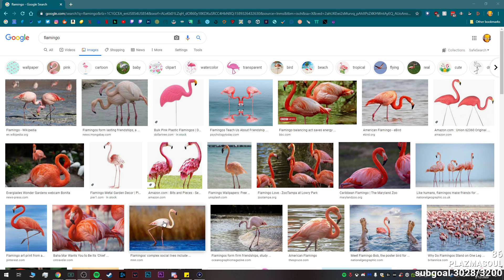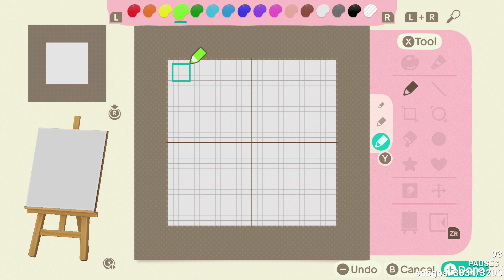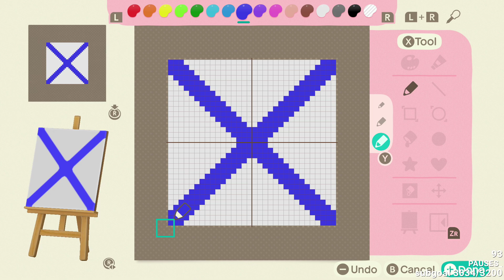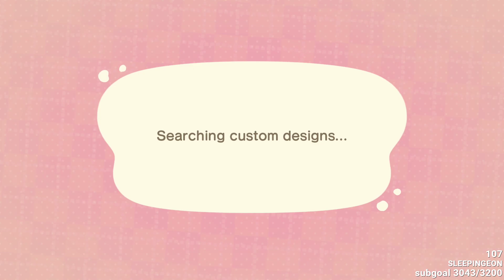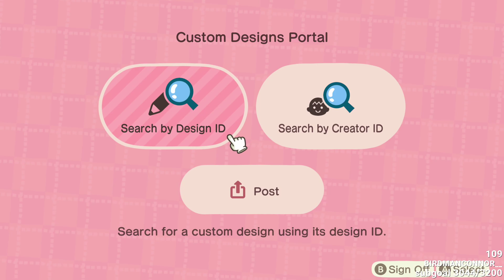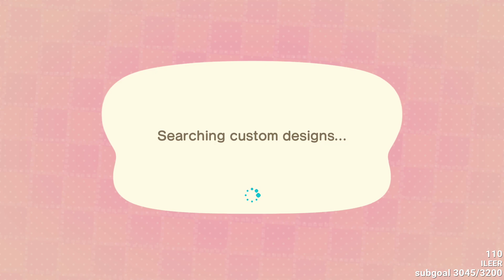traves VODS: animal crossing day 28